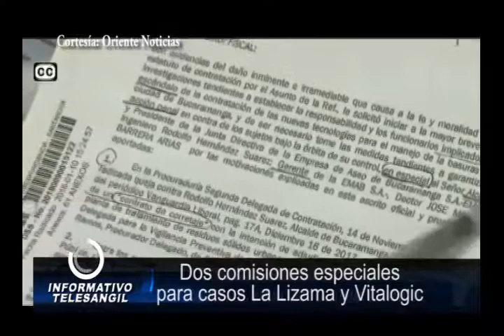Dos comisiones especiales para casos La Lizama y Vitalogic